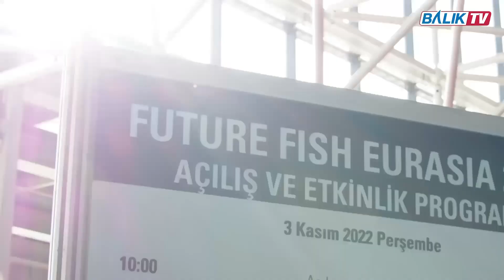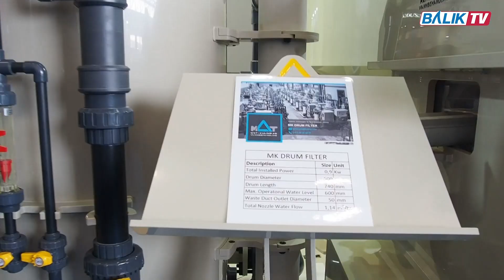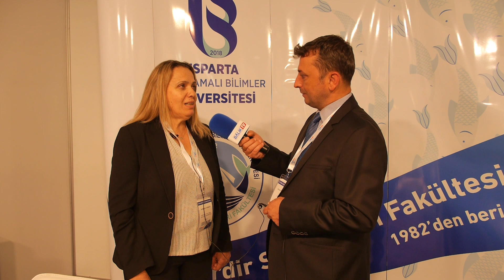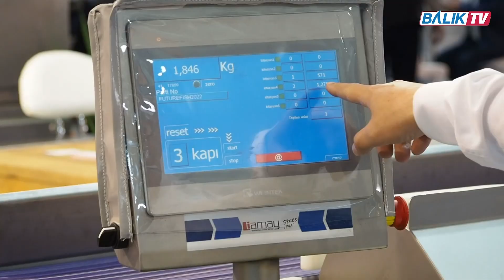Sn. Prof. Dr. Ayşegül Kubilay ile Isparta Uygulamalı Bilimler Üniversitesi'ni konuştuk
3-5 Kasım 2022 tarihlerinde Fuar İzmir'de düzenlenen Future Fish Eurasia Fuarında Isparta Uygulamalı Bilimler Üniversitesi Su Ürünleri Fakültesi Dekanı Sn. Prof. Dr. Ayşegül Kubilay Hocamız ile Okulumuzu ve Su Ürünleri Mühendisliği mesleğini konuştuk. (Adnan Kasapcı)

İyi seyirler...